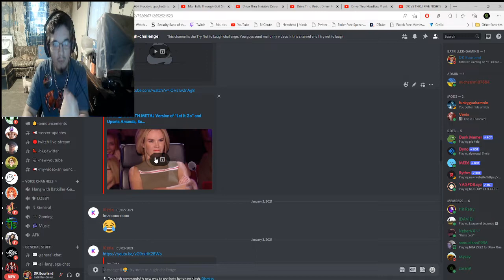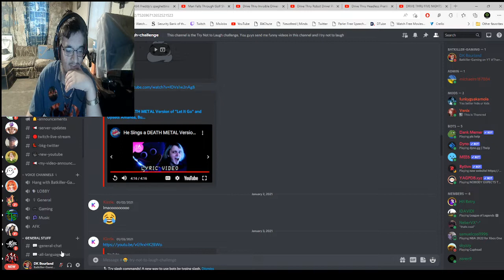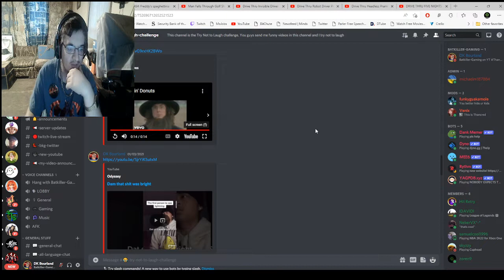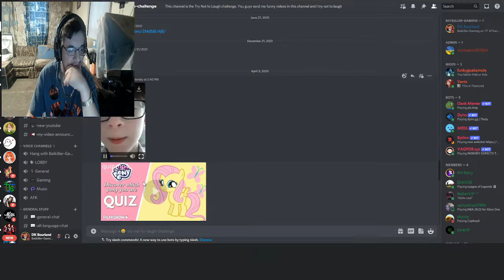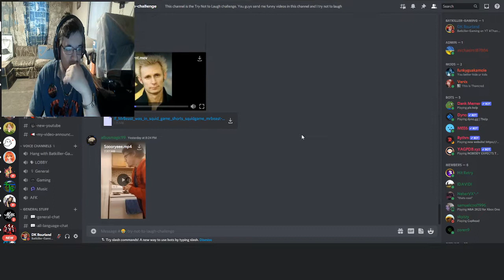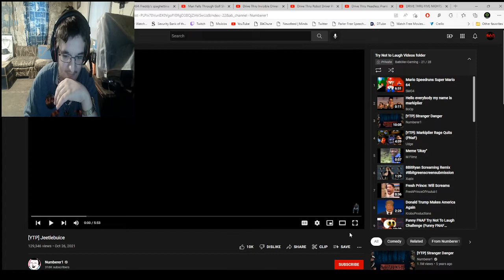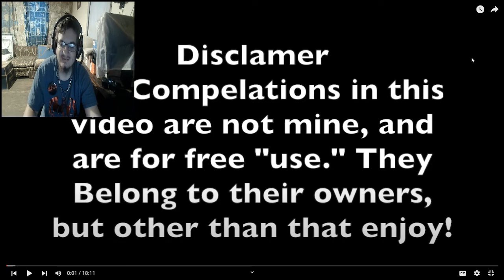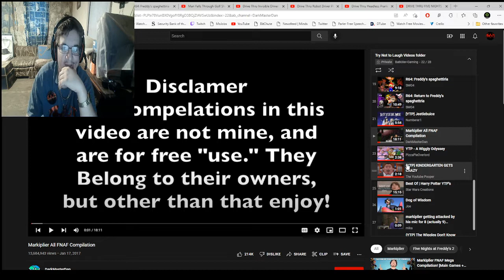TRY NOT TO LAUGH #4 | THESE ARE SO FUNNY!!!!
Come and watch me do the Try Not to Laugh challenge!! I haven't done the challenge for a while and decided to do it again! In the video, there are 3 strikes, if we get all 3 strikes, we lose. I hope that you guys enjoy! :)